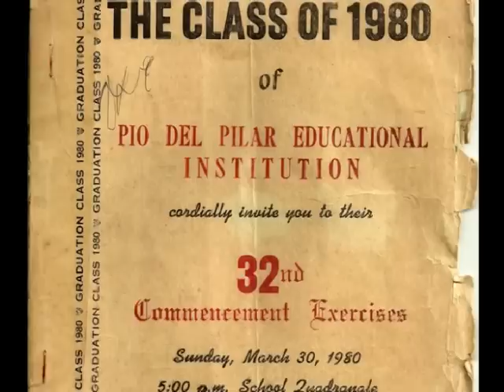Tonet Del Mundo PPEI '80